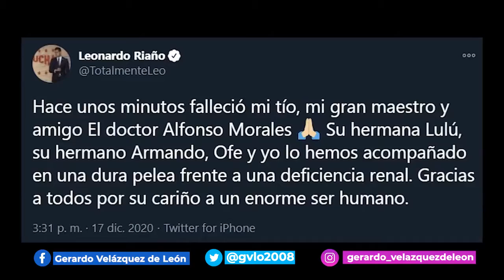Fallece el Doctor Alfonso Morales